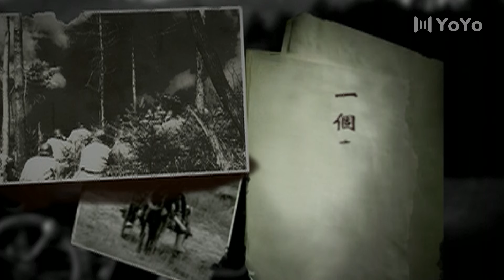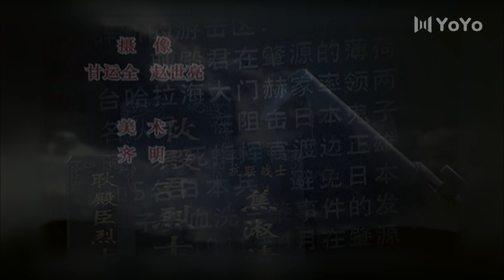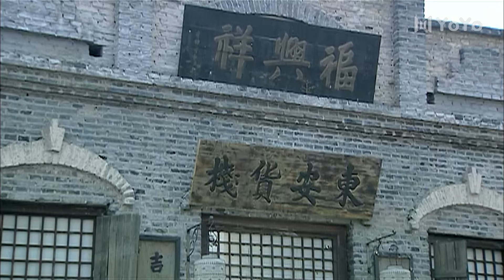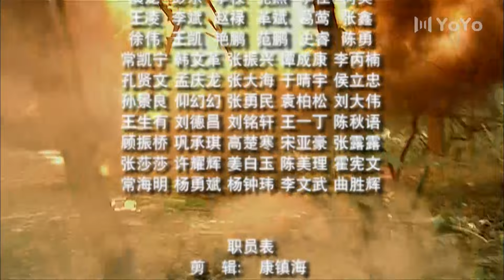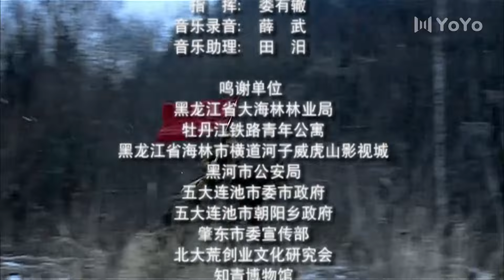【战争传奇】 十三省 第25集 丨13位战士结成秘密战斗组织，集体潜伏抵抗侵略者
剧名: 《十三省》
导演：雷献禾
主演：
简介：
1937年秋，令日军闻风丧胆的抗联三军十二团团长耿殿君在一夜之间神秘失踪。不久，一股报号“十三省”的土匪忽然出现在日军的心脏地带哈尔滨肇源地区。他们是十三条汉子和一个大脚女人。无人知晓他们的来头，亦不知他们想干什么。
这正是三军军长李兆麟在面临危机时刻与耿殿军秘定，利用关东军警事厅厅长渡边正雄提出的“只打抗联，不打土匪”的诡计，从三军中挑选了十二名身怀绝招的抗联战士假扮土匪抗日，报号“十三省”。“省”字即意为“省悟和觉悟”。
耿殿君率十三省潜入肇源地区，他们明里周旋于鬼子汉奸和土匪之间，暗里却与他们展开了殊死的搏斗。他们夺粮库，炸机场，打伏击，神出鬼没昼夜行动，他们壮大了力量，从隐蔽战斗直至大打明仗。一支勇悍的抗日武装在日关东军集结重地闹得天翻地覆,令鬼子失魂落魄。
1941年春，耿殿君率十三省各部在白家坟地区，设计歼灭了渡边正雄及其部队。十三省胜利完成他们的使命，最后全部壮烈牺牲。但没人为他们立碑，没人追认他们为烈士,甚至还背上了土匪汉奸的骂名。岁月流逝， 他们在人们的记忆中被渐渐遗忘了…